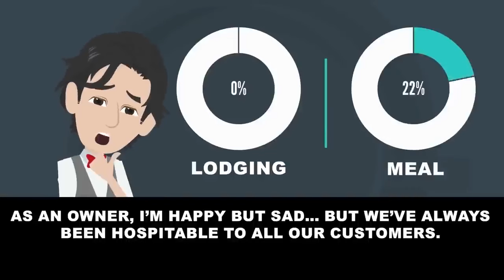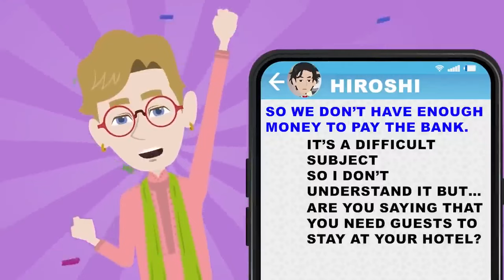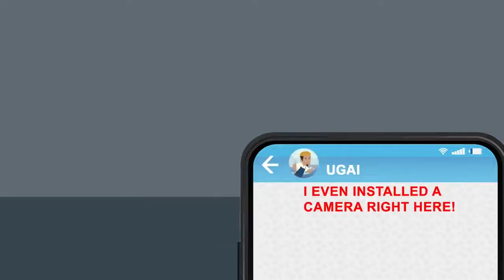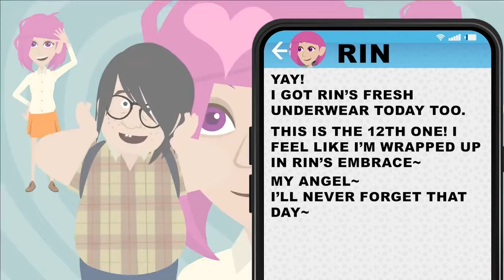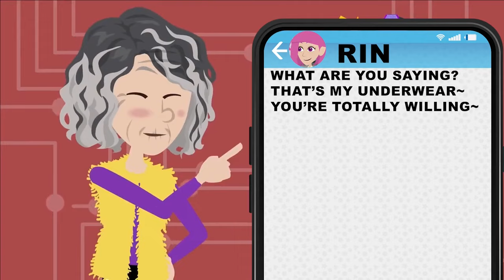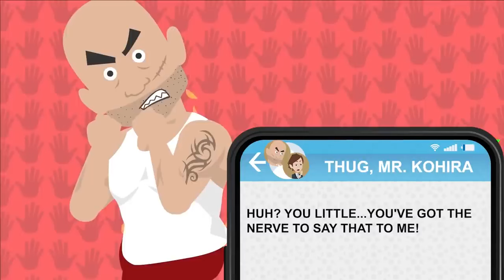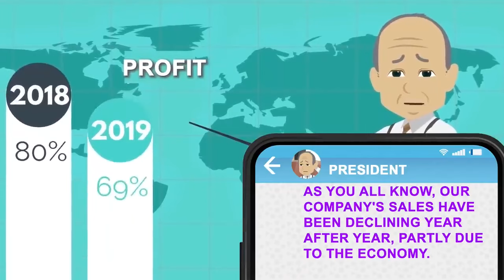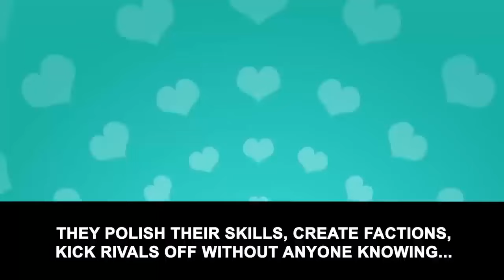70 people cancel their reservation at our hotel. As I was about to go bankrupt...